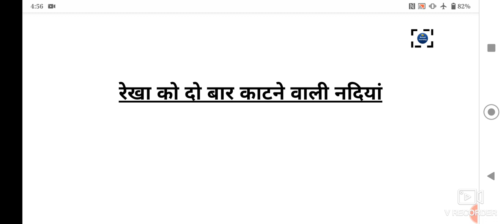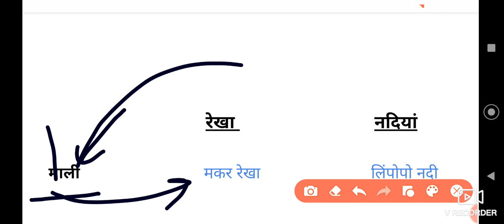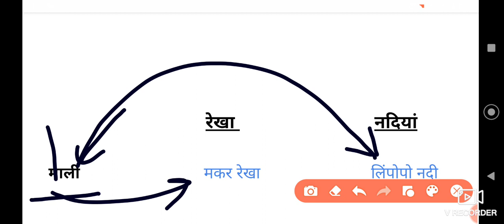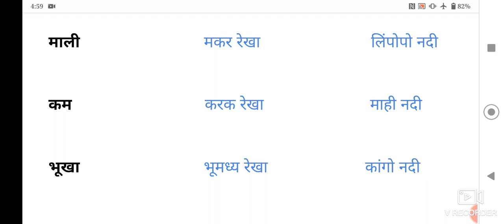कर्क मकर वा भूमध्य रेखा को काटने वाली नदियां||tropic of Cancer||tropic of Capricorn||Ankit awasthi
useful for all competitive exam like SSC, CHSL, CGL, MTS, banking, railway, upssc lekhpal, patwari etc.

आपको हमारे चैनल पर स्टडी मैटेरियल के अलावा कवि सम्मेलन और हिंदी कविताओं के भी वीडियो समय-समय पर मिलेंगे कुछ लिंक नीचे दी गई हैं : .